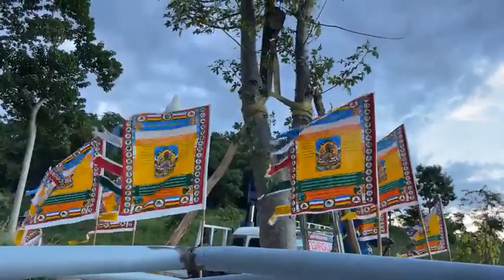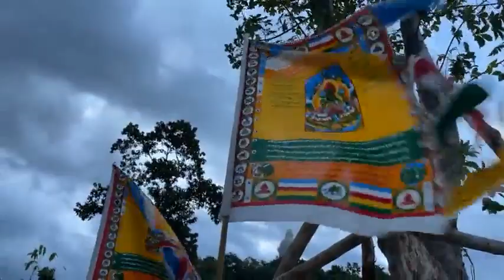งูเปื้อนคูถ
‘พ้นทุกข์ทุกข์ได้...ไม่ใช่สิ่งสุดวิสัย’